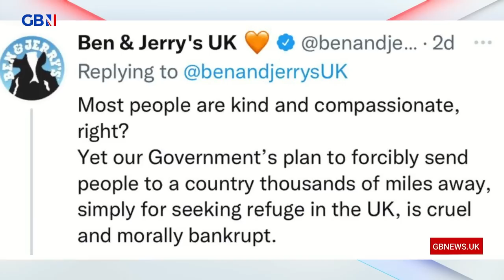Mark Dolan gives his take on Ben & Jerry’s criticising the Government’s border policy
‘Taking lectures from  junk food giant Ben & Jerry’s on human wellbeing is like taking lectures from Saddam Hussein on human rights.’